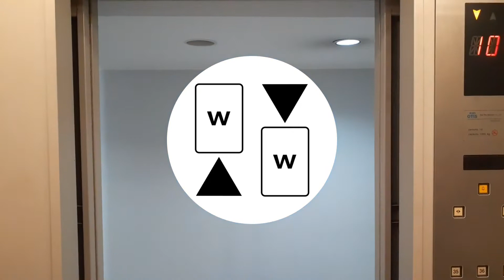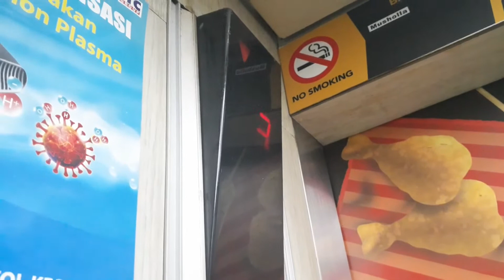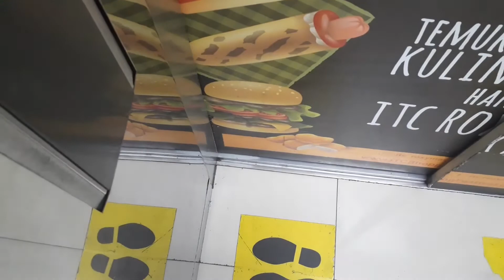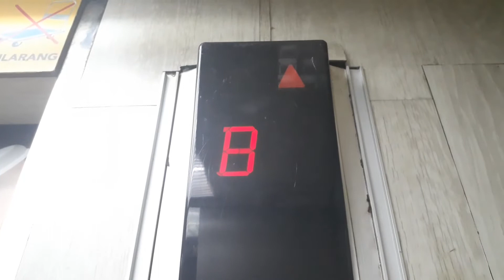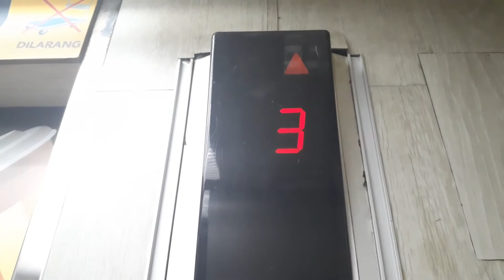[HBD IDLift3000!] GoldStar V-series Frassenger Elevator · ITC Roxy Mas, West Jakarta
The only working passenger elevator in the building, which appears to be a service elevator in the past. The elevator has been refurbished twice, once in the 2000s and again in the 2010s. Comes with hall lanterns and (in my opinion) bell chime nicer than the ones in KFC Pasar Baru (despite coming from the same year).

Not far from these elevators is a passenger elevator, also GoldStar, which appears to be derelict since long ago.

Happy birthday IDLift3000!

*Brand:* GoldStar
*Model:* LVS
*Floors served:* B · *G* · 1-5 (7 floors)
*Fixtures:* Batch 1 "calculator" fixtures, buttons covered to encourage people for using touchless buttons
*History:* Interior refurbished, door bumpers replaced with sensors, indicators replaced

*Building type:* Trade center
*Opened:* May 1995 (Setiap Gedung Punya Cerita)

*Music for the outro:* Piano March by Audionautix, CC-BY 4.0